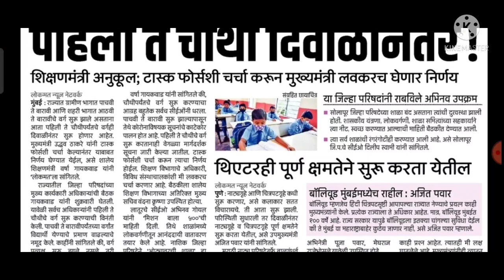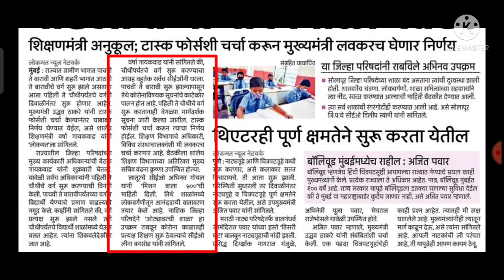1 ते 4 शाळा सुरू निर्णय जाहीर!/राजभरात या तारखेला शाळा सुरू,सर्व जिल्ह्यांची मान्यता,शिक्षणमंत्री